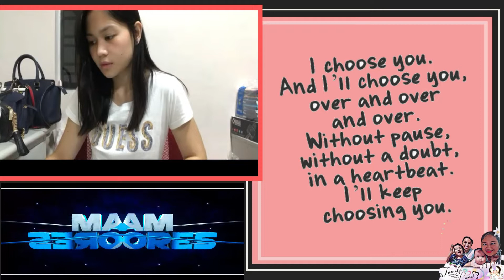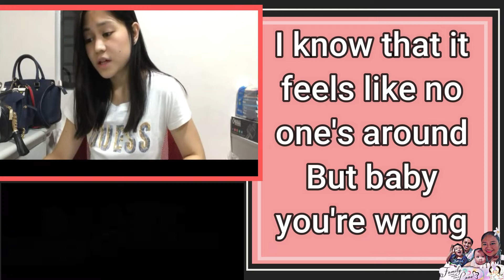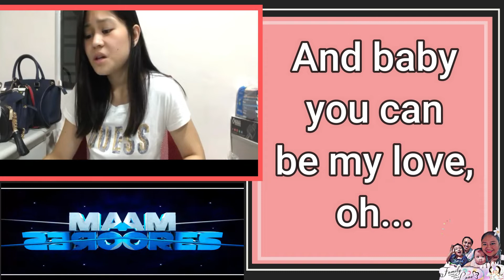Special Guest Part 2 Kumanta Nang "WITHOUT YOU" ,,, Lamig Nang Boses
Grabe Guys, Yung ka-kilala mong sobrang mahiyain tas ang Lupet pala kumanta. pakinggan nyo guys yung WithoutYou Version Niya, sobrang laming nang Boses. Please do watch it Guys.